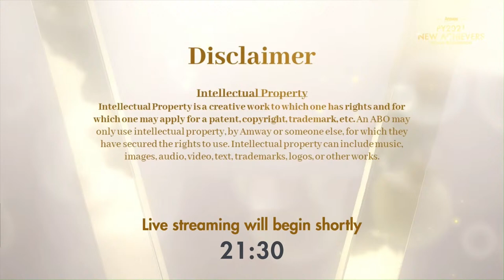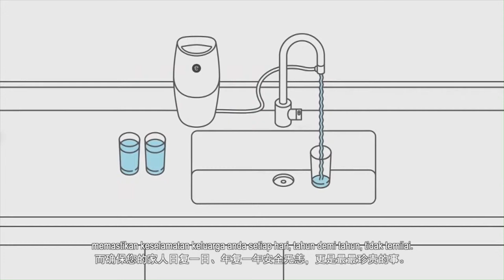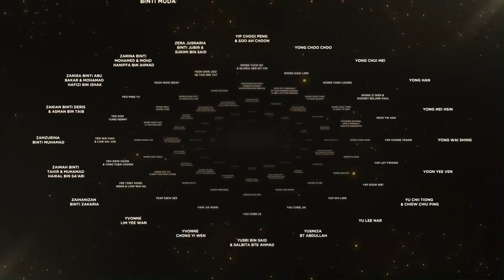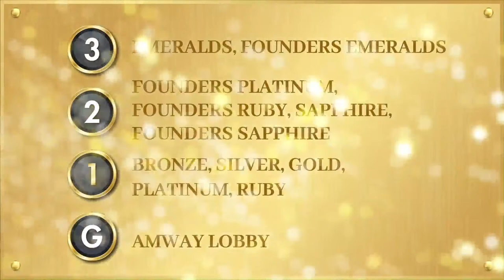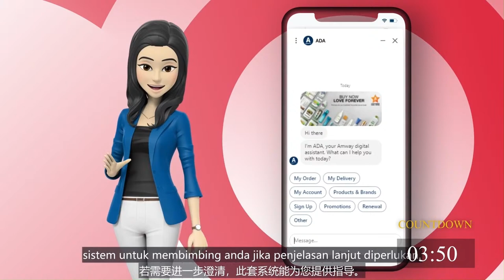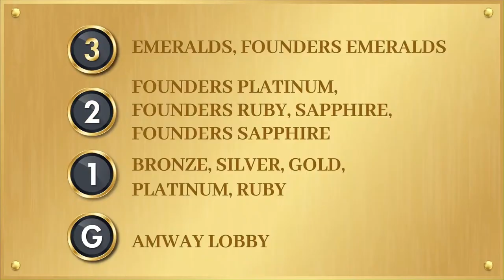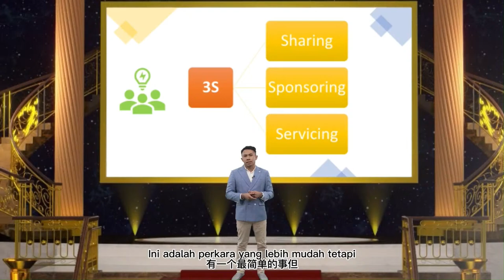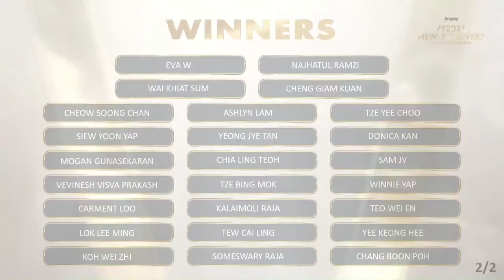Amway PY2021 Virtual Recognition Event